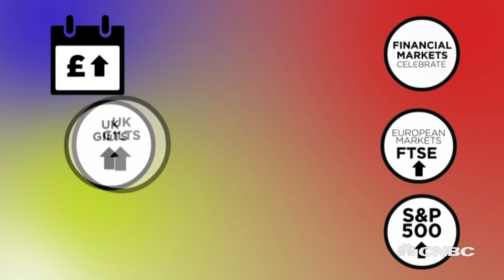What if Brexit DOESN'T happen | CNBC International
CNBC takes a look at what might happen if the United Kingdom chooses to stay as a member of the European Union.

CNBC_international